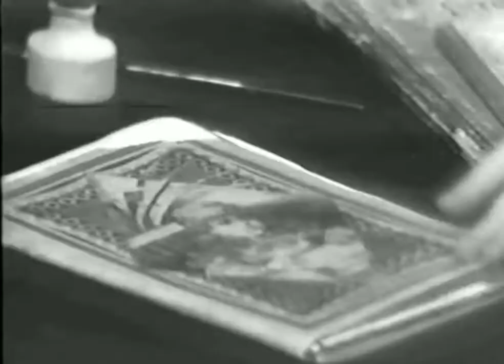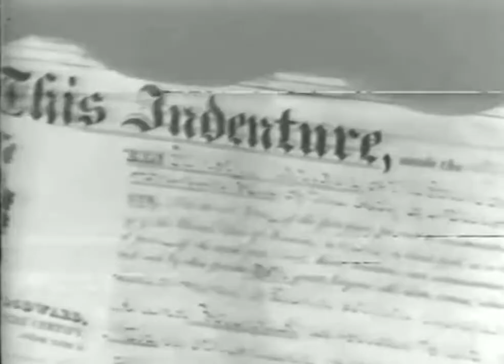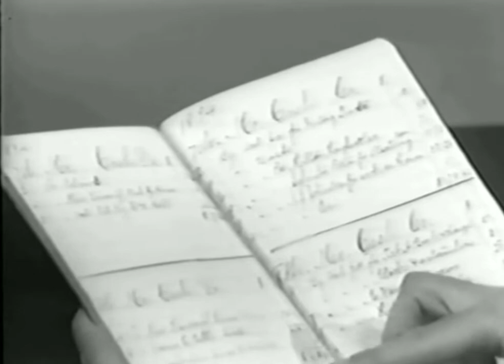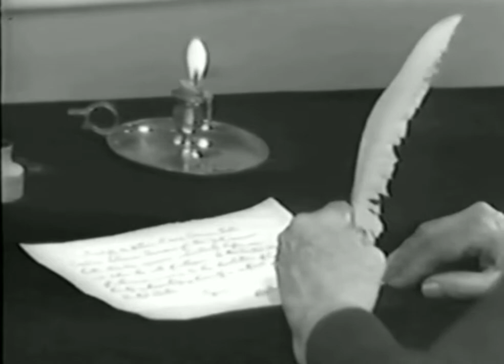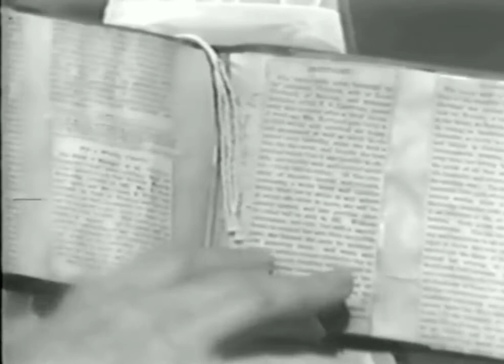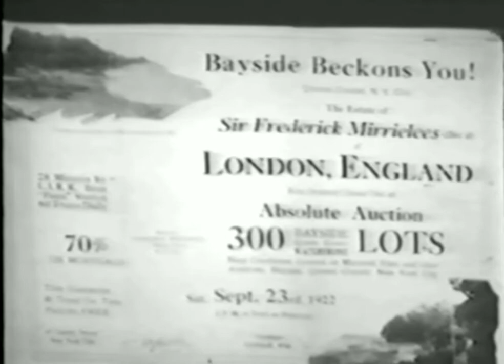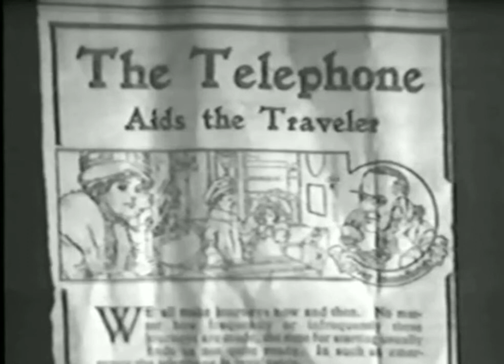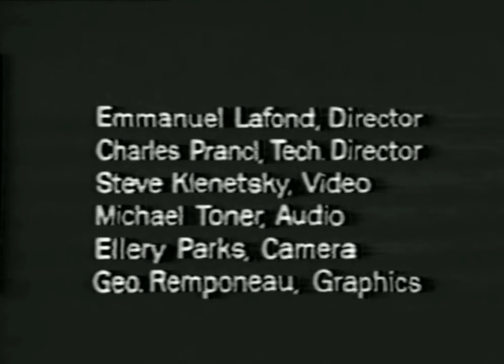One Man's Bayside, Interview with Brinton Bell on the history of Bayside, NY.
History of Bayside narrated by George Beach. Members of the Bell family, Brinton Bell's voice is included in commentary, he is the Great Grandson of Abraham Bell founder of Bayside. Eliza Bell also makes an appearance in video. Video was produced by The Bayside Historical Society. Copy of tape is owned & provided by Susan Leroux and is posted with her permission.